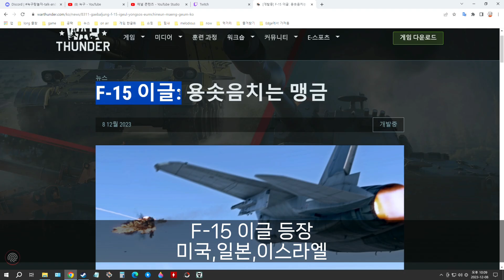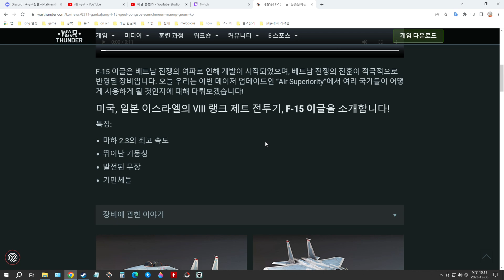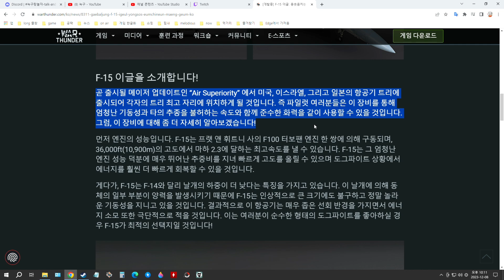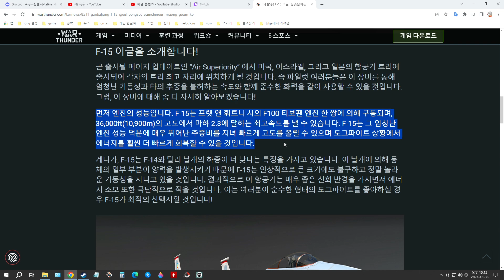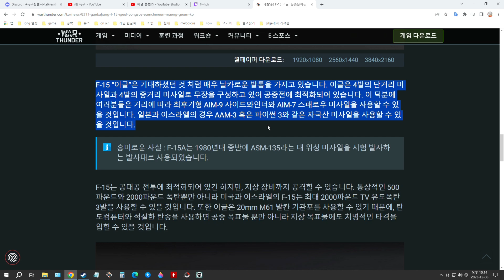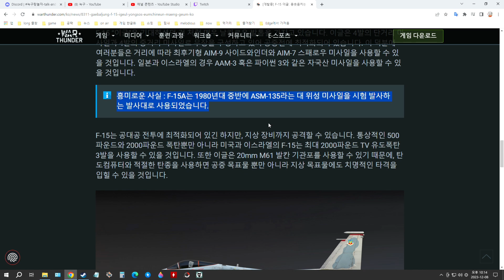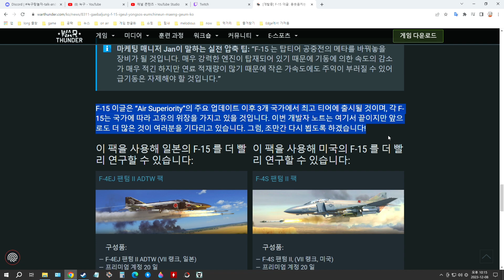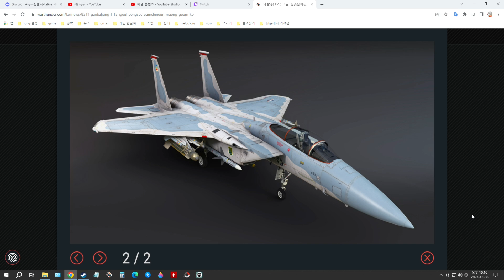워썬더 F-15 이글 등장 미국,일본,이스라엘